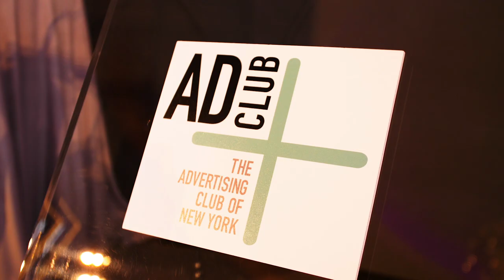Top 10 Bravest Marketers & Creative Partners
The Advertising Club of New York honored 10 marketers and agencies that have successfully partnered and taken risks together as part of the organization’s Brave Brands program. The 10 campaigns were selected by the ANDY Awards Jury. Find out what P&G's Marc Pritchard, Qualcomm's Liya Sharif, Burger King's Fernando Machado, and others have to say.